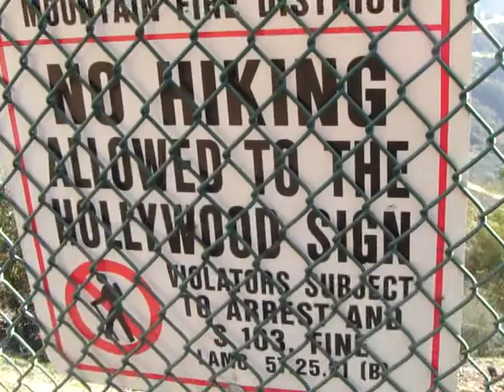Behind the Scenes: Behind the Hollywood Sign in Griffith Park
I had a very bad cold this day.